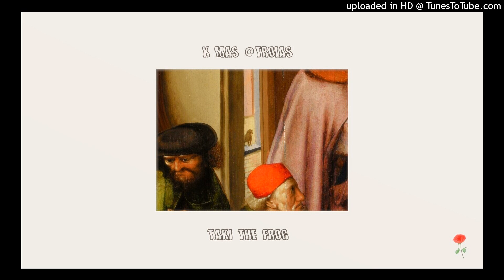Takithefrog - X mas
old song
Taki was born and raised in a small village Pentalofos, Messologiou . There, near the river taki was born first as a A tadpole (also called a pollywog), the larval stage in the life cycle of an amphibian.